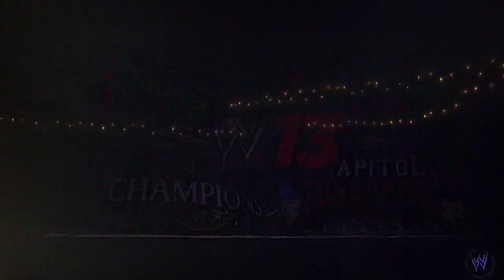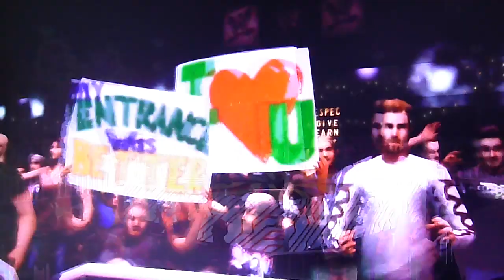FSCW Preflight 128 Stairway to Glory 2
tv-14